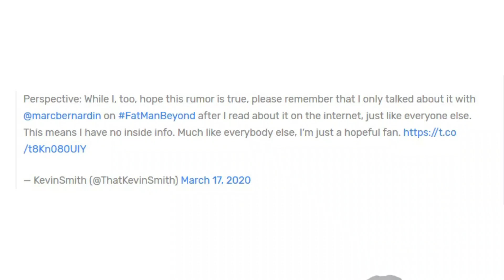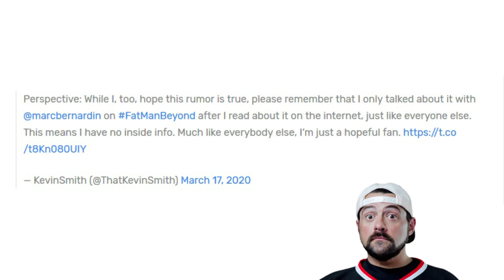Vrátí se Charlie Cox jako Daredevil ve filmu Spider-Man 3? | Hrdinové vám to vysvětlí!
Tak ve zkratce: Jsem obyčejný týpek jako Vy. Sleduju seriály a filmy, čtu komiksy, hraju videohry, občas ulítávám na cosplayi a rád sdílím svoje názory (i třeba sebeblbější) přes tenhle YouTube kanál, kde najdete recenze současnýh i starších filmů, seriálů, různé zajímavosti ze zákulisí filmů, informativní videa, TOP 10 a další žebříčky, občas nějaké gameplaye a tuny dalších videí.

Pokud vás něco bude trápit, tak mi napište svůj dotaz buď na Facebook stránku, kde to ale není s rychlostí odpovědí žádná sláva, nebo mi normálně sem na YT napiště do sekce “Komunita” nebo pod aktuální video, kde vám odpovím určitě rychleji.

PS: Tenhle YT kanál ULBERT můžete sdílet mezi svými kámoši, spolužáky, rodinou, nepřáteli nebo obecně podstrčit komukoliv, kdo Vás s tím nepošle automaticky do hajzlu 😁😅
kliknout na 🔔, abyste dostávali upozornění, když vyjdou nová videa.
F.A.Q. - Často kladené dotazy:
Moje přezdívka se píše "Ulby", je tam Y.
Momentálně nekoukám na TWD, Gotham ani Agents of S.H.I.E.L.D.
Marvel vs DC - Nemusím si vybírat jen jedno nebo druhé, mám prostě rád kvalitní čtení nebo filmy a je mi jedno kdo je vytváří.